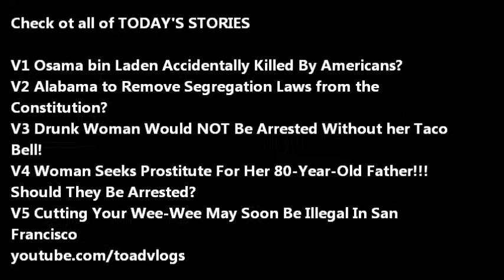Alabama to Remove Segregation Laws from the Constitution?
Alabama: The Alabama Senate has moved to remove segregation laws from the Alabama constitution. The legislation passed in a 22-9 and will now move to the House of Representatives for consideration. Senator Cam Ward says "Even though federal laws nullify these old wordings, it remains a black eye on the state." In 2004 a similar attempt was put down by the voters of Alabama for reasons the story I referenced did not make clear.

Today's Stories

V1 Osama bin Laden Accidentally Killed By Americans?
V2 Alabama to Remove Segregation Laws from the Constitution?
V3 Drunk Woman Would NOT Be Arrested Without her Taco Bell!
V4 Woman Seeks Prostitute For Her 80-Year-Old Father!!! Should They Be Arrested?
V5 Cutting Your Wee-Wee May Soon Be Illegal In San Francisco?